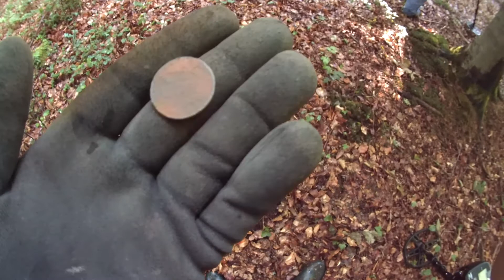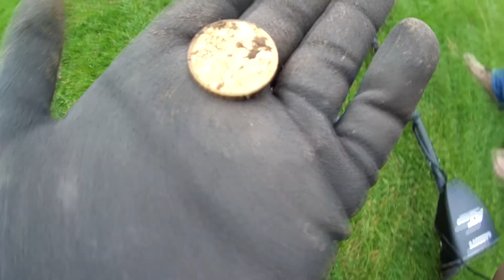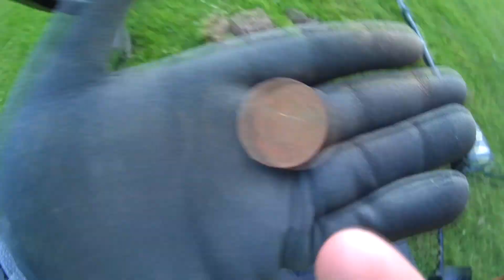Metalldetektor Sondeln in Deutschland #06 Days together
Metalldetektor Sondeln in Deutschland / Treasure Hunting Germany
So , i am still alive , but the new JOb exhausted me the last Days . I put together 3 Days of Hunt . Start with a rainy Day where the sun gives us a warm welcome , a parkhunt with Robby and a hunt from Today :-)